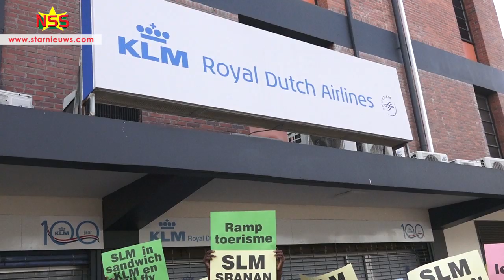Protestactie bij KLM hoofdkantoor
Meer dan honderd mensen hebben geprotesteerd bij het hoofdkantoor van de KLM aan de Hofstraat. Zij willen ruimte voor de SLM.